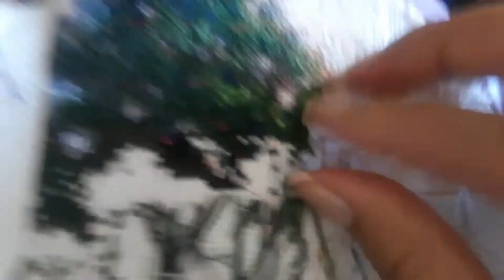Stitch Maynia day 6: It's game day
Hi everyone,
Today is day 6 of Stitch Maynia and I talk about the different sports games that I will be watching today.
Both games that are on tonight happen to be playoff games and in my house we are rooting for the Celtics, Rockets and Sharks.

I do show my orts jar of threads and the plans I  have for it.

Thank you for spending time with me today and hope you had a great Monday!